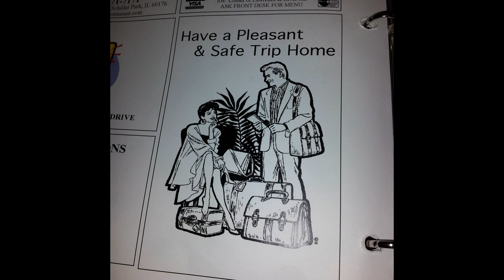Black Lines, Din Sky - Madison, WI (6-8-13)